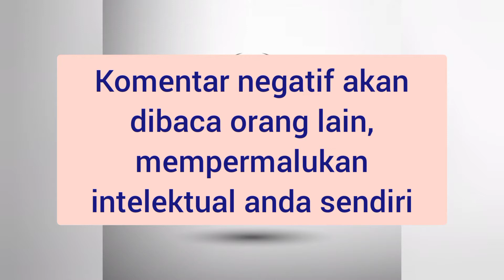BATUK DARAH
Beberapa pertanyaan seputar batuk darah.